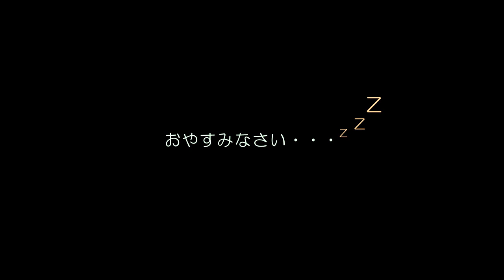ウロコインコ：チビ 【おやすみインコ Part5】 Conure: Good night Chibi Part 5 - Sleepy Bird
～Related Videos - 関連動画～ ＊動画説明は「もっと見る」をクリック

～動画説明～
Chibi video.～ウロコインコのチビ動画。
チビが久々におやすみインコになってくれました！
今回は毛布に寝転がってもらいました。
なんだか本当に布団に寝転がっているようです。
しかしやはり、手のひら布団があった方が安心するようです＾＾

■チビハル写真公開中～ウロコな毎日 - PHOTO BLOG